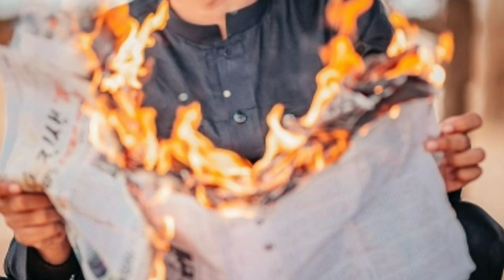Hussain Rabeeca & Khuraim Fun Moments 2nd Day On Eid | Rabesain Cute Moments On Eid Ul Adha